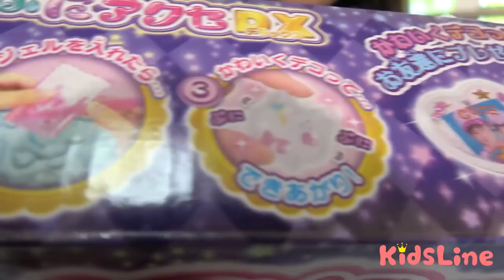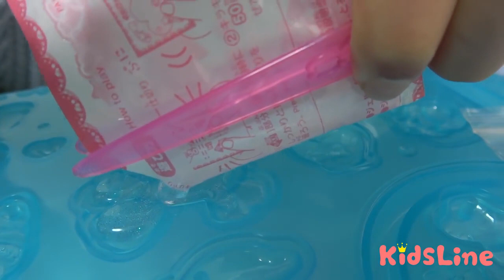プニジェルでぷるんぷるんのキーホルダーを作ろう！